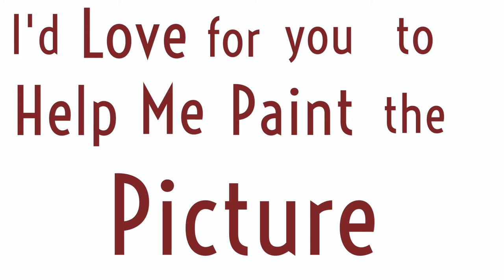ItsLarryG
Just in case you have no idea who I am or what I'm about, here's a short video for you. The main idea is I want to tell stories.